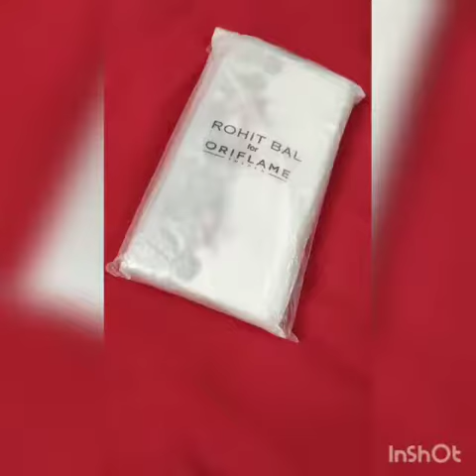The Guldasta Collection Wallet from Rohit Bal×Oriflame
Place an order of 75 BP and get this DESIGNER WALLET from Rohit Bal just for Rs 399🤩

I am Preeti Babber, a senior director with Oriflame India!
Let's grow together with Oriflame!

Commit atleast 3 hours daily to build your dream and change it into an Empire!

Work as a digitalentreprenur and get
-Monthly Income
-National and International Conferences
-Beautiful gifts
-Beauty and Wellness Trainings

🌟Work 2-3 hours at your convenience!